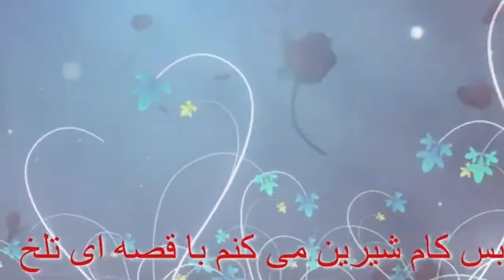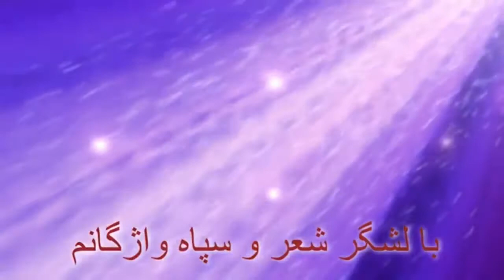SEPAND سروده ای ماندگار از سپند و آوای خود استاد